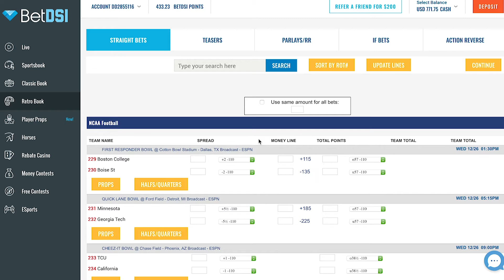LSU Tigers vs Central Florida Knights 2018 Fiesta Bowl NCAA Game Preview, Picks, and SmartBet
The Central Florida Knights capped an unbeaten season last year by beating Auburn in the Peach Bowl and then claimed a national championship for itself.
No doubt the Knights will do the same thing this year if they can beat another traditional SEC power in a New Year’s Six bowl game..
The LSU Tigers are the favorites  in this game by 7½ points, with the game total at 55½.
A repeat of UCF’s last years performance could score our Smart Bettors with $240 in your pocket off a smart $50 deposit.

LSU Tigers    -7½  -300        ov 55½
UCF Knights   +-7½               +240        un 55½

LSU Tigers 9-3, 6-6 ATS, 7-5 O-U
UCF Knights  12-0 SU, 9-3 ATS,  4-8 O-U

Both teams will be missing key players in this game. UCF quarterback McKenzie Milton is out for the season with an injury
 (though his replacement, Darriel Mack, was very impressive in an AAC Championship win against Memphis)
and LSU will be missing both starting cornerbacks, as Greedy Williams has declared for the NFL draft and is skipping the game, and Kristian Fulton is hurt.

 Picks & Predictions:  UCF +7.5, OVER 55.5

The task might be a little more difficult this year for The Central Florida Knights, considering LSU figures to be more motivated to win than Auburn was last year.
The Tigers have had a 9-win season and they are anxious to rid their mouths of the taste of a seven-overtime loss at Texas A&M in their final regular-season game.
Plus, they’ll feel the need to represent SEC pride in a conference that absolutely believes in that sort of thing.
That leaves what should be a very entertaining game,  that comes down to the final possession.
LSU could win outright, with UCF covering the points, but with the UCF at +240, we’ll go with the Knights to repeat their victory from last year.

The SmartBET on this game is the +240 odds on the Central Florida Knights and if you make your SmartBET with BetDSI.com today, GetMoreSports fans will double their money with a 100% bonus deposit.
 With the +240 odds on the Central Florida Knights, that means your $50 deposit and bet today at BetDSI.com could return you $240 bucks.  And that is the SmartBET for this 2018 Fiesta Bowl matchup.

Don’t forget to visit GetMoreSports.com,  for more SmartBETs and how to make the most of the fun and excitement of betting the bowl games